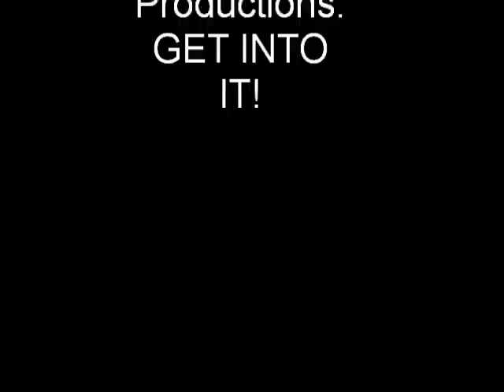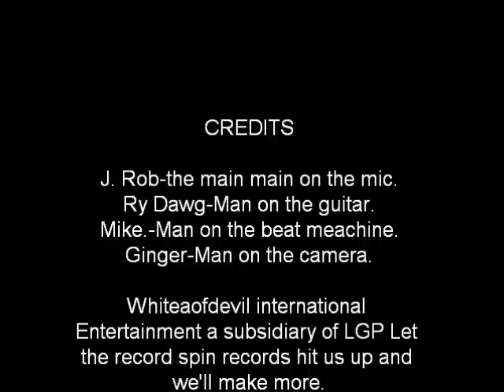freestyle guitar beat box jrob beast mode buffalo represent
best frestyle spur of the moment wacky hip hop jams you heard in a MINUTE!